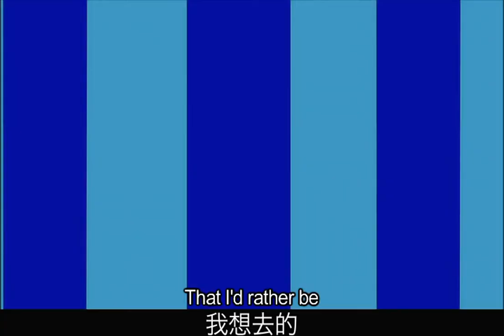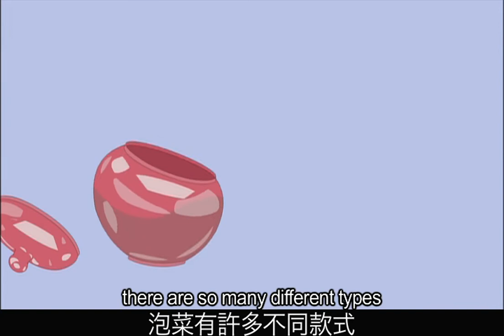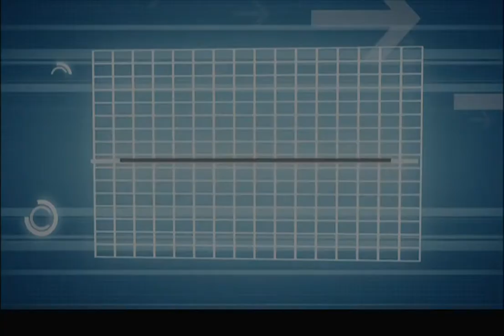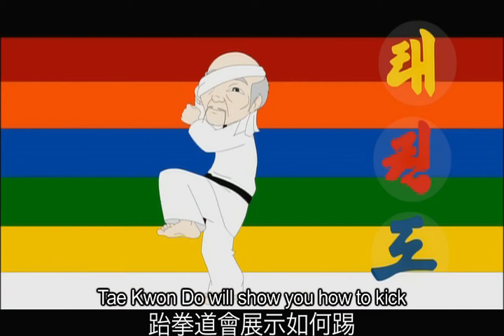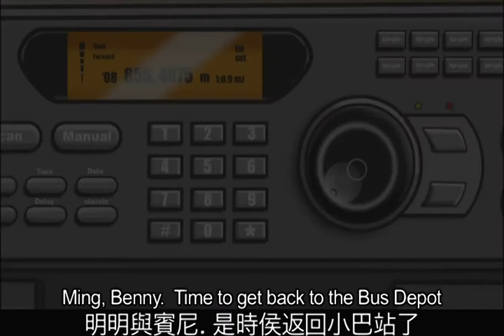MIng the Minibus: Journey To Korea 49